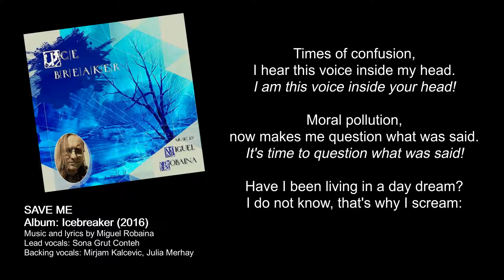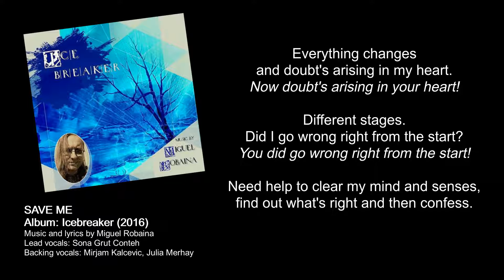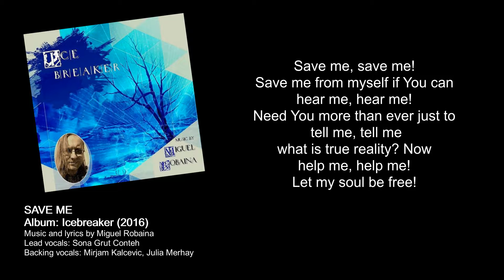Miguel Robaina - Save me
Music and lyrics by Miguel Robaina
Lead vocals: Anonymus (2002)
Backing vocals: Julia M (2004) and Mirjam Kalcevic (born 1997)
Rehearsed, recorded, mixed, mastered and produced by Miguel Robaina,
between september and november 2016.